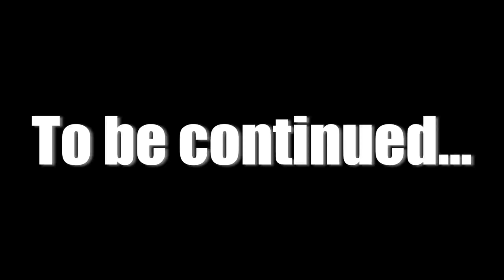| THE LOST POTATO| W/WILDGOAT | EPISODE 1 |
=-= Hope you all enjoy this new video! =~=
=~= MY VIDEOS ARE 100% FAMILY FRIENDLY =-=

This map is SO much fun! She's very awesome and 100% family friendly.
Don't think you want to know how long we have had this video sitting on are computers waiting to be edited... HAHA!
That is also why I am wearing my old skin throughout most of the series...

Recording/Editing Software: ScreenFlow
This Video Was Edited By: Me
Thumbnail Maker: Me
About me:
My name is Jazz. I am a weird, funny, and down-to-earth teenager who creates family friendly Minecraft videos. I started this channel so I could have a blast playing a game I love and make you laugh in the process. I only play Minecraft on my channel, but maybe in the future I will play more games. With no cursing, my channel is 100% family friendly and is safe for kids to watch.